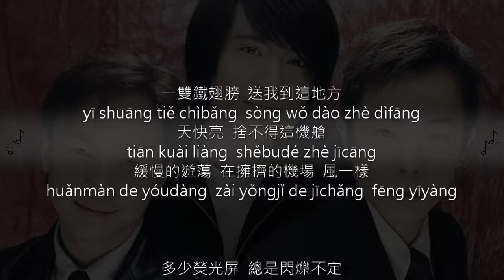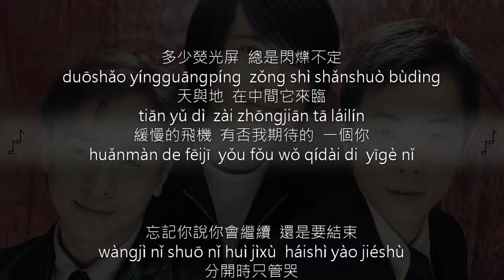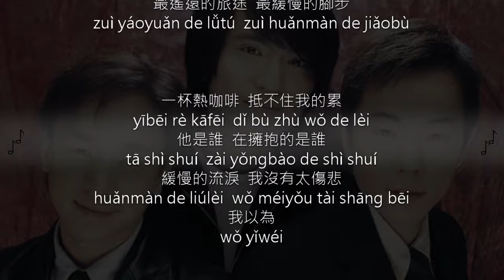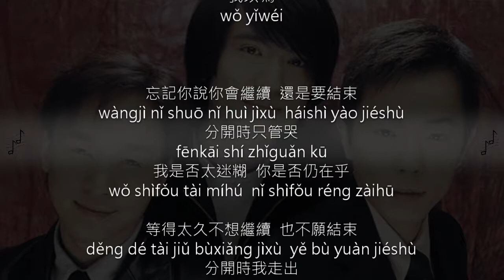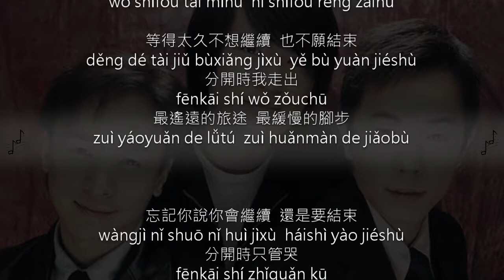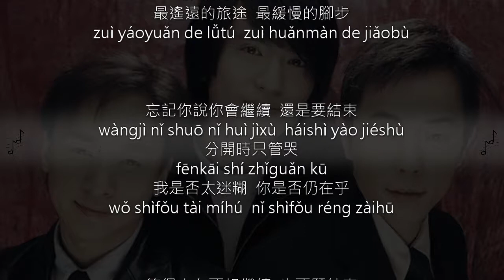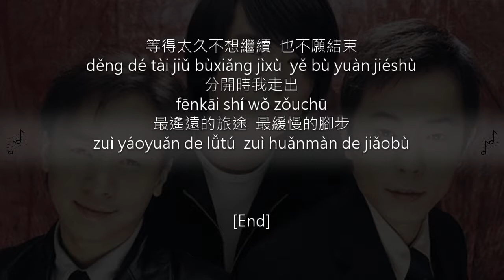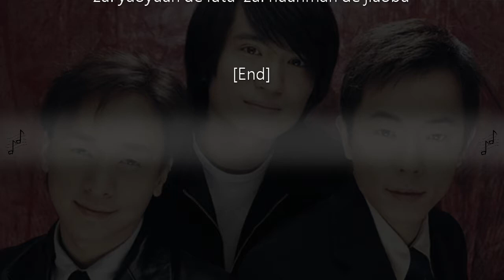Beyond - 緩慢 Slowly【滚动歌词+拼音】【Rolling Lyrics+Pinyin】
作詞: 李焯雄、周耀輝
作曲: 黃家駒

一雙鐵翅膀  送我到這地方
yī shuāng tiě chìbǎng  sòng wǒ dào zhè dìfāng
天快亮  捨不得這機艙
tiān kuài liàng  shěbudé zhè jīcāng
緩慢的遊蕩  在擁擠的機場  風一樣
huǎnmàn de yóudàng  zài yǒngjǐ de jīchǎng  fēng yīyàng

多少熒光屏  總是閃爍不定
duōshǎo yíngguāngpíng  zǒng shì shǎnshuò bùdìng
天與地  在中間它來臨
tiān yǔ dì  zài zhōngjiān tā láilín
緩慢的飛機  有否我期待的  一個你
huǎnmàn de fēijī  yǒu fǒu wǒ qídài de  yīgè nǐ

忘記你說你會繼續  還是要結束
wàngjì nǐ shuō nǐ huì jìxù  háishì yào jiéshù
分開時只管哭
fēnkāi shí zhǐguǎn kū
我是否太迷糊  你是否仍在乎
wǒ shìfǒu tài míhú  nǐ shìfǒu réng zàihū

等得太久不想繼續  也不願結束
děng dé tài jiǔ bùxiǎng jìxù  yě bù yuàn jiéshù
分開時我走出
fēnkāi shí wǒ zǒuchū
最遙遠的旅途  最緩慢的腳步
zuì yáoyuǎn de lǚtú  zuì huǎnmàn de jiǎobù

一杯熱咖啡  抵不住我的累
yībēi rè kāfēi  dǐ bù zhù wǒ de lèi
他是誰  在擁抱的是誰
tā shì shuí  zài yǒngbào de shì shuí
緩慢的流淚  我沒有太傷悲
huǎnmàn de liúlèi  wǒ méiyǒu tài shāng bēi
我以為
wǒ yǐwéi

[End]